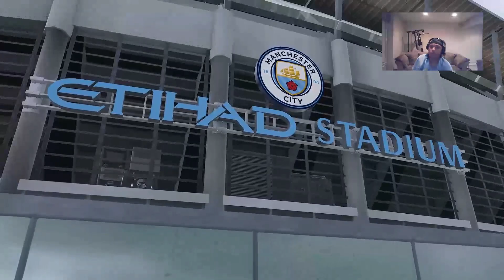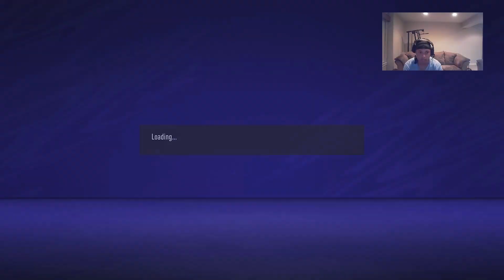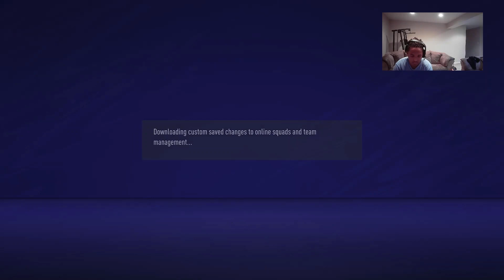BARCELONA ARE BAD?!?!?! | Road to Division One Ep. 32